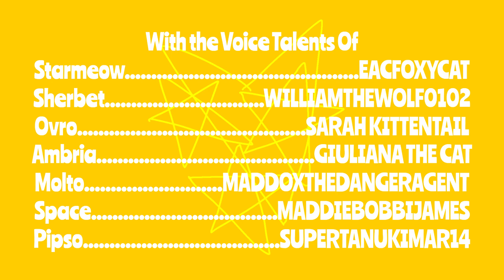The ElectroStars Credits with RamenToast Logo